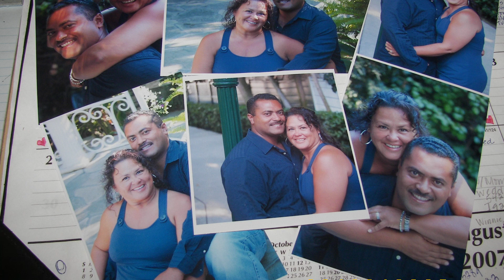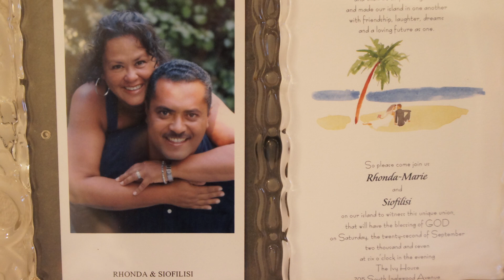Happy Anniversary to my Love